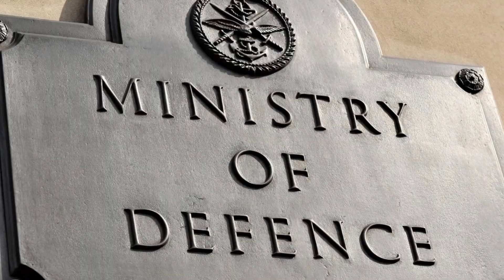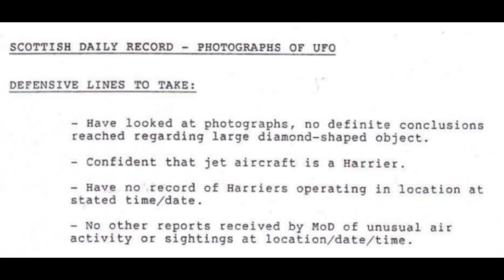The Mystifying Back Story Of The “BEST EVER” UFO Photo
This UFO photo dubbed the Calvine Photo and often claimed to be the "best ever" was lost to the public for over 30 years. It was first brought to the public attention and often spoken about by Nick Pope.  Here is the story behind the acclaimed UFO photo.

On August 4th 1990, two hikers near Calvine in Scotland took a photograph of a mysterious UFO. The photograph was lost for decades and became the object of much speculation and many conspiracy theories.

The photographers remain unknown to this day and claim they watched the metallic UFO hovering with a low hum for around ten minutes, while fighter jets made passes in the distance.

The photographers were completely awe-struck when the UFO of estimated 100ft in length suddenly shot straight up into the sky and out of sight.

After several years of searching and research, researcher and journalist Dr David Clarke was successful in unearthing the "Calvine UFO Photograph", an image that was believed to be lost for decades.

David Clarke has written many books on UFOs --  here is a good one: